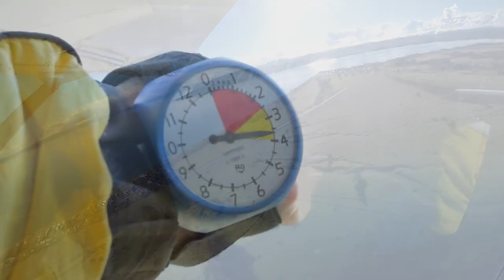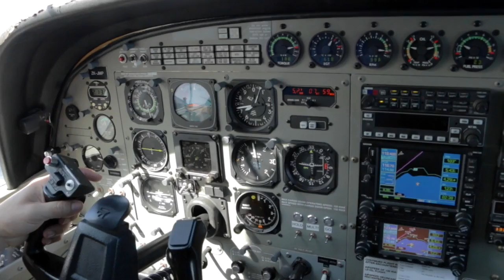JISOO - 060617 - JISOO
JISOO - Taupo Tandem Skydiving - JISOO